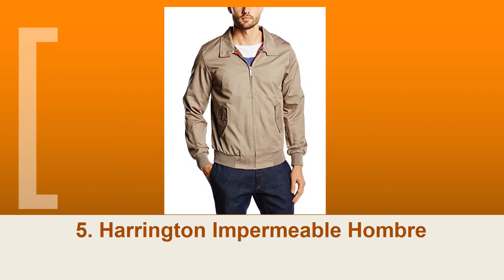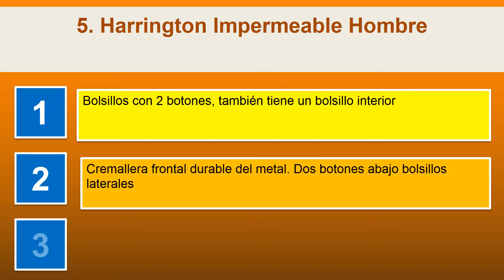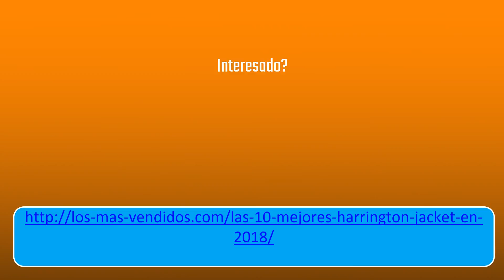Las 10 mejores harrington jacket en 2018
1. Warrior - Chaqueta Harrington original de color negro
2. Lonsdale London Chaqueta Harrington
3. Brandit Lord Canterbury Chaqueta Negro
4. Brandit Lord Canterbury Chaqueta Negro
5. Harrington Impermeable Hombre
6. A J Menswear - Chaqueta estilo Harrington, forro de tartán -
7. Classic Harrington chaquetas Retro Mod Scooter piel 70&nbsp;de Smart Classic para hombre
8. Merc Harrington, Abrigos de Manga Larga Para Hombre, NULL,
9. Hombres Gensen Clásico Retro Harrington Jacket Mod Nuevo Escudo
10. MYSHOESTORE - Chaqueta - chaqueta - Básico - Clásico - Manga Larga - para hombre